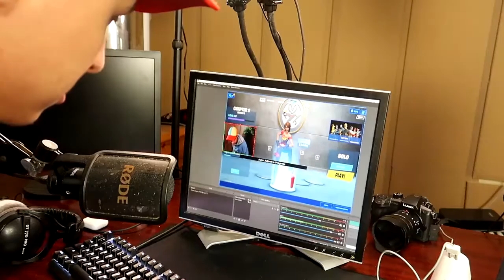A chaque mort, je CHANGE mon Écran sur Fortnite...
🔥 Merci à ceux qui mettent le code créateur ➔ "UMS" (dans la Boutique Fortnite !)

●▬▬▬● REJOINS-MOI●▬▬▬●

🡆 Aujourd'hui a chaque mort sur la saison 2 du chapitre 2 de fortnite battle royale je changerait l’écran sur lequel je joue ! Je passe d’écran gaming 240 fps / hz et a des ecrans carré 60fps pour jouer a fortnite ! Je les testerai avec le mode creatif en mettant le skin palier 100 du passe de combat de fortnite ! J’avais déjà fait un épisode a chaque mort je change de souris sur fortnite sur ma chaine, tu peux aussi aller le regarde ! Oublie pas le like !